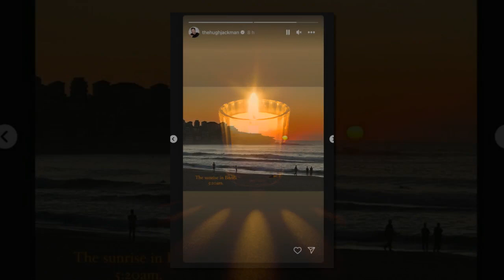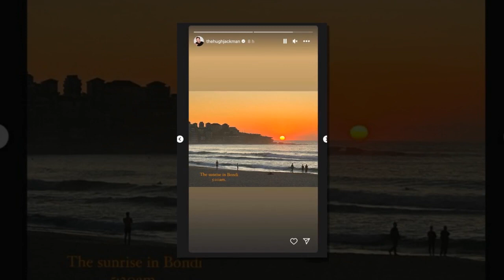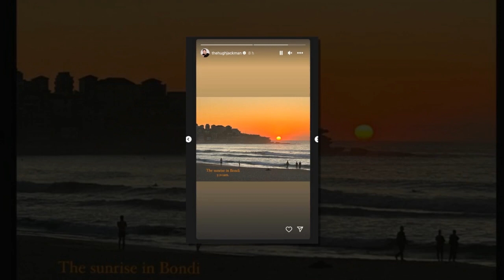Hugh Jackman watches sunrise at 5am on first birthday without ex Deborra-Lee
Hugh Jackman, who turned 55 today, enjoyed an incredible sunset on Bondi Beach and he took to Instagram to share it with his 31.4 million followers. The Marvel actor posted two photos to his Story of an orange sky and the sun rising over Bondi, in his native Australia. The actor appeared to have gotten up bright and early on his birthday to enjoy the sunrise by the beach, as he captioned one of the shots: “The sunrise in Bondi 5:20am.” The photos have been the latest update from the Hollywood s...